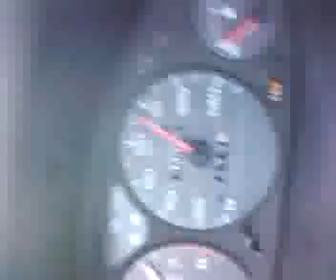Star Driva!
595 Doh!